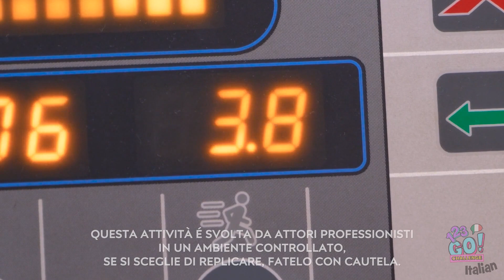SONO STATO ADOTTATO DA UNA FAMIGLIA MILIARDARIA || Ricco VS Povero VS Giga Ricco su 123 GO Like!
👼Hai mai sognato di essere adottato da una famiglia miliardaria e vivere da ricco?

Beh, oggi siamo pronti a realizzare i tuoi sogni. Infatti abbiamo raccolto tanti momenti dei bambini sia ricchi che poveri. Guarda il video e troverai gli hack per genitori ricchi e poveri, idee utili, trucchi fai-da-te, trucchi per la sopravvivenza, hack per il campeggio estivo e situazioni divertenti e imbarazzanti!